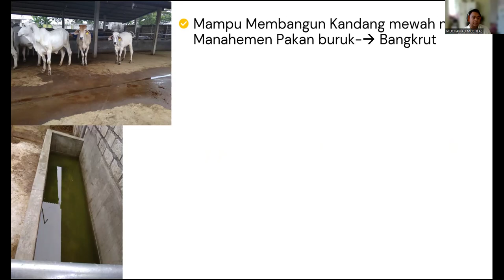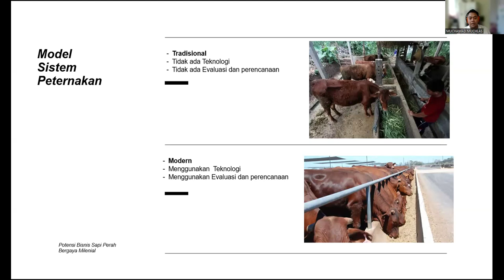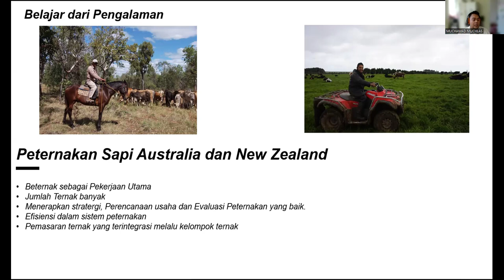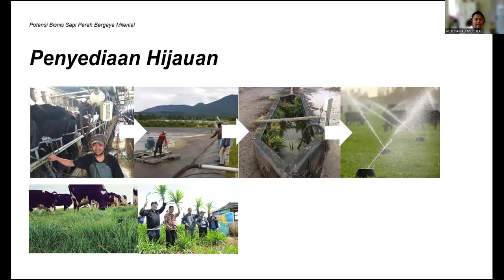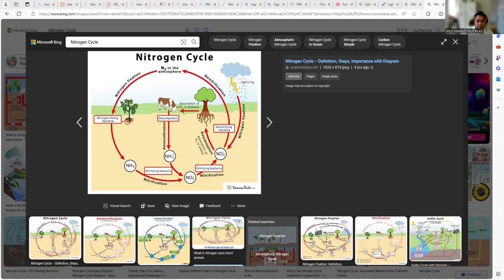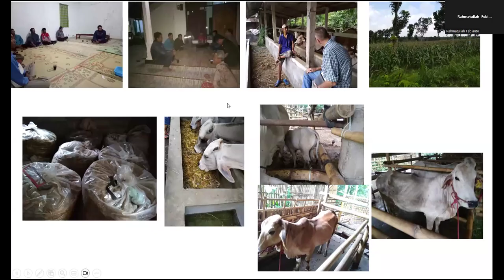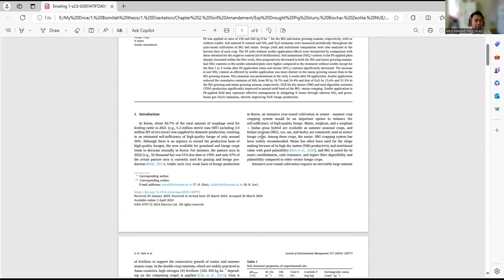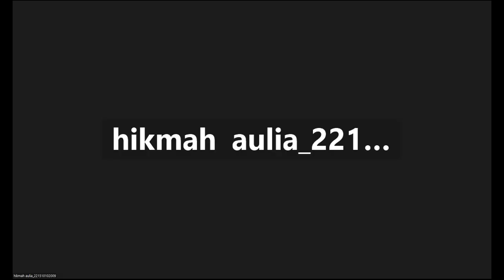praktisi mengajar produksi ternak ruminansia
Muhammad Muchlas, S.Pt., M.Pt.
praktisi mengajar
Mata Kuliah Produksi Ternak Ruminansia
Specialist agriculture expert Emerics KIEEP/ Korea Selatan

Dosen Pengampu
Himmatul Khasanah, S.Pt., M.Si

19 April, 26 April , 3 Mei, 10 Mei, 17 Mei, 24 Mei 2024
live on
Zoom
Meeting
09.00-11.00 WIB